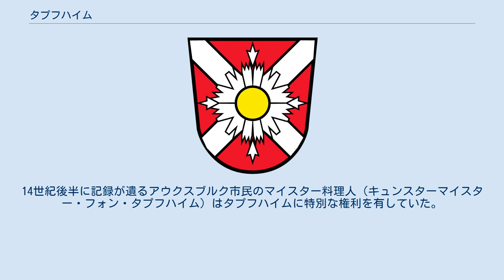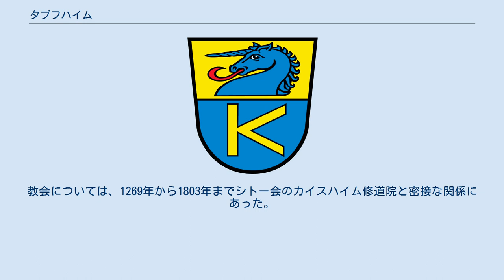タプフハイム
タプフハイム (ドイツ語: Tapfheim) はドイツ連邦共和国バイエルン州シュヴァーベン行政管区のドナウ＝リース郡に属す町村（以下、本項では便宜上「町」と記述する）である。
 タプフハイムは、典型的な街道町で、ドナウ川北岸に位置する。
 タプフハイムは750年から800年の間にフルダ修道院に寄進された際に初めて記録されている。
この町は1067年から1401年まで下級貴族のタプフハイム家が治めた。
14世紀後半に記録が遺るアウクスブルク市民のマイスター料理人（キュンスターマイスター・フォン・タプフハイム）はタプフハイムに特別な権利を有していた。
この家の紋章（ユニコーンの胴体）はタプフハイム裁判所管区の16世紀前半の印章に用いられている。
14世紀の終わり頃以降、タプフハイム・ホーフマルクはヴァルトキルヒ家に属し、1505年には新しく創設されたプファルツ＝ノイブルク公領に属した。
バイエルン公とプファルツ＝ノイブルク公は管理人として代官を設け、タプフハイム城をその代官所とした。
教会については、1269年から1803年までシトー会のカイスハイム修道院と密接な関係にあった。